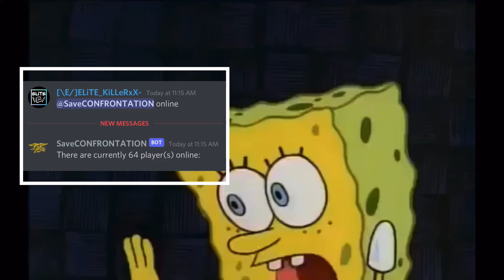Socom Confrontation 2021